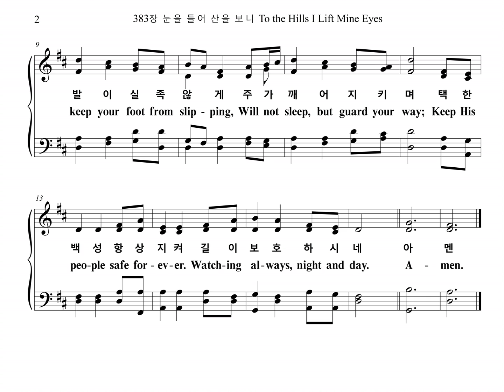383장 눈을 들어 산을 보니 To the Hills I Lift Mine Eyes (Bass Part)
찬송가 383장 "눈을 들어 산을 보니" 베이스 파트를 올립니다.
The Bass Part of the Hymn, "NETTLETON", is uploaded.

NETTLETON

1. 눈을 들어 산을 보니
도움 어디서 오나
천지 지은 주 하나님
나를 도와주시네
나의 발이 실족 않게
주가 깨어 지키며
택한 백성 항상 지켜
길이 보호하시네

2. 도우시는 하나님이
네게 그늘 되시니
낮의 해와 밤의 달이
너를 상치 않겠네
네게 화를 주지 않고
혼을 보호하시며
너의 출입 지금부터
영영 인도하시리
아멘

1. To the hills I lift mine eyes.
Oh, Whence shall mine as-sis-tance come?
God, who made the earth and hea-ven,
Is my help, my help a-lone.
He will keep your foot from slip-ping,
Will not sleep, but guard your way;
Keep His peo-ple safe for-ev-er.
Watch-ing al-ways, night and day.

2. God our Help will be your shade,
And While you rest be-neath His arm,
Sun by day or moon by night shall
Have no pow'r to do you harm.
Nei-ther will Je-ho-vah harm you,
But will keep your soul se-cure.
He will lead your go-ing out and
Com-ing in, for-ev-er-more.
A-men.